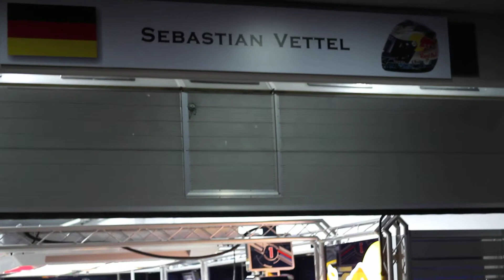F1 2011 Korean GP Red Bull Pit / 에프원 코리안 그랑프리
에프원 코리안 그랑프리
Pit walk at Red Bull